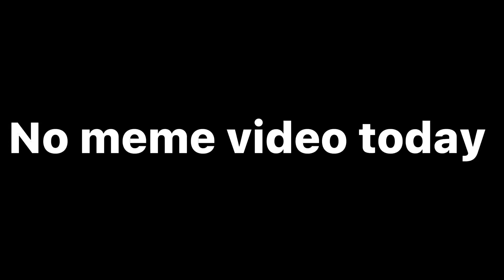No meme video today + read description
So me and my best friend was walking to cross the street but they the light for the street broke and we don't know how but we had to wait for a long time and it was getting dark but we are ok 👌. So that why. Anyway that all I wanted to said.

Bye my lovely dragons!

P. S I got in trouble so thanks traffic :')